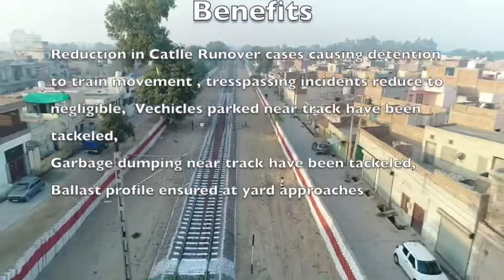sleeper boundary wall in sangariya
Usage of u/s material in railways